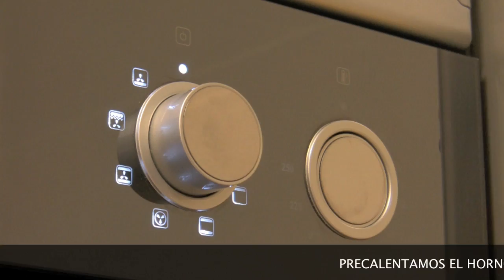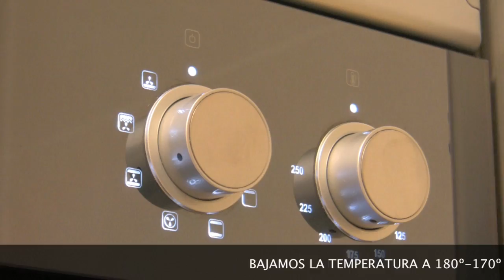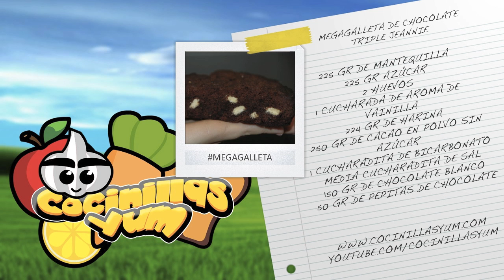Receta 19# Mega Galleta de triple chocolate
Esto no es una receta en si, es un reto que apareció en twitter y al que nos hemos unido un montón de bloggueros aficionados o no a la cocina, pero con ganas de pasárselo bién. Que la disfrutéis.